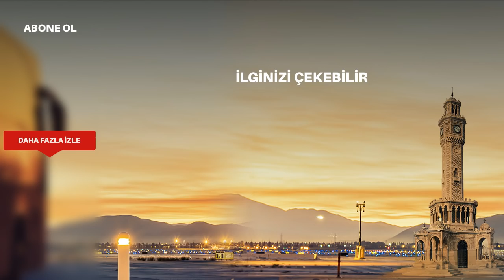Şerif, Gülizar'ı hedef alıyor! - Gülizar 5. Bölüm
Gülizar 5. Bölümde, Gülizar'ın izini bulan Şerif, onu esir alıyor ve devreye Murat giriyor!

Gülizar son bölümde, Gülizar'ın kaldığı çiftliği bulan ve içeriye kadar girebilmeyi başaran Şerif, sonunda onun karşısına çıkıyor. Şerif'i bir anda karşısında gören Gülizar önce büyük bir korkuya kapılıyor ve ardından panikle kaçmaya başlıyor. Kaçarken Murat'ı arayan Gülizar, Şerif'in geldiğini ve kendisini öldüreceğini söylüyor. Çiftlikte ortalık bir anda karışıyor. Şerif silahını aldığı gibi Gülizar'ı esir alıyor. Yıllar önce Gülizar'ın annesinin intikamını almaya çalışan Şerif, karşısında Murat'ı buluyor. Tam bu sırada patlayan silahın ise kime ait olduğu bilinmiyor! Peki Şerif mi ateş etti yoksa Murat mı? Yoksa bu sırada olanları izleyen Teksoy mu ateş etti?

Gülizar 5. Bölüm Özeti

Şerif Tehlikesinin Çok Yaklaştığı Gülizar, Hayatının Teklifini Alıyor!

Murat’ın Nişanı Yarım Kalıyor!

Veysel’in yıllardır saklamaya çalıştığı yüz kızartıcı geçmişinin ortaya dökülmesi Murat ile Mine’nin nişanının yarıda kalmasına neden olmuştur. Candan’ın kırıcı sözleri de bardağı taşıran son damla olur. Murat ve Mine ayrılacak mı?

Bu arada Teksoy ve Şerif, Gülizar’a adım adım yaklaşmaktadır. Ünlü yapımcı Kartal, Fuat vasıtasıyla Gülizar’a reddedemeyeceği bir teklifte bulunur.

Gülizar, heyecan dolu yeni bölümüyle Cumartesi akşamı saat 20.00'de Kanal D'de!

KÜNYE

Yapımcı        : Onur Güvenatam

Yönetmen       : Çağan Irmak

Proje Tasarım  : Çağan Irmak

Senaryo        : Çağan Irmak ve Scripta Yazı Grubu